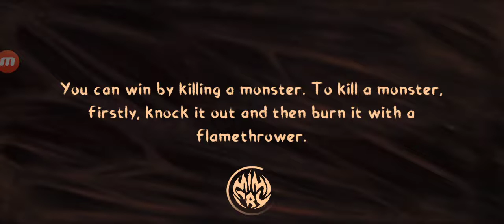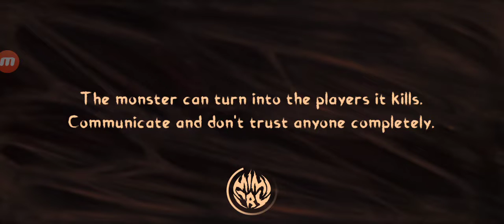MIMICRY/mimicry gameplay gone wrong lalabas ka nalang namatay kapa /tutorial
Lalabas ka naoang mammatay ka pa gameplay